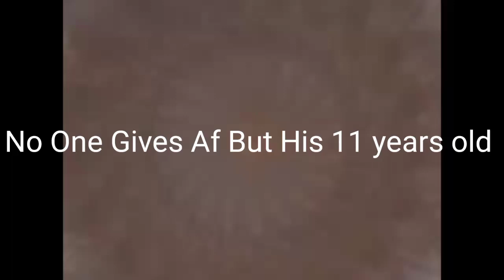Fred Fred gonna drop "the biGgeEt eXpOse viDeo"